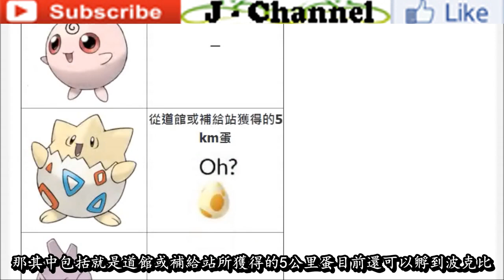【Pokémon GO】閃光赫拉克羅斯於81547隻中的生成率?!（另現有僅剩可孵出各大幼年寶可夢!!!）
2021年08月14日
影片為大家分析分享精靈寶可夢GO遊戲中近期需知小資訊其中包括閃光赫拉克羅斯現有生成率與僅剩可孵出各大幼年寶可夢詳情！

赫拉克羅斯作為不可多得的超強力格鬥係寶可夢，在GO遊戲中一直備受各大訓練師們的喜愛，而該隻稀有寶可夢在開放其閃光版本後的生成率與出現率又如何呢?!另外盤點目前GO遊戲中僅剩可孵出的各大幼年寶可夢又有哪些?!更多相關內容與詳情盡在影片中與大家分享~